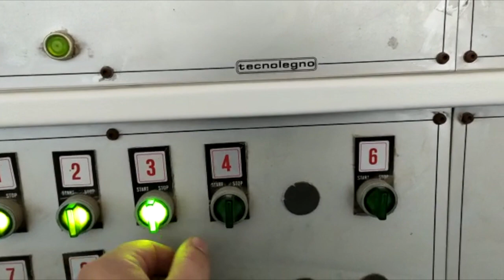Tecnolegno TGL 640